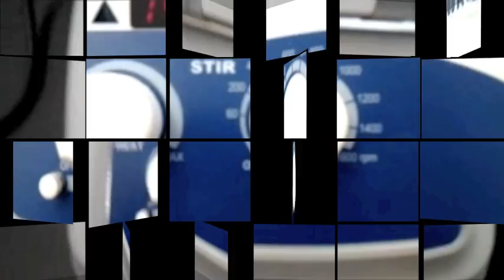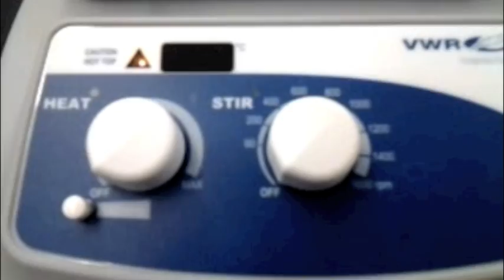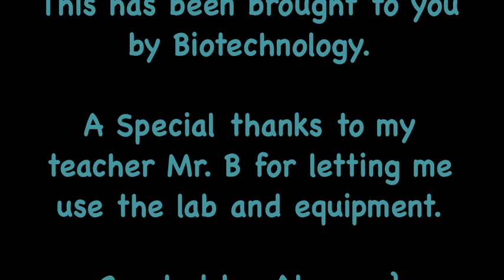How To Use A Hotplate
It may not be the best of quality but I did work hard. This was created for my biotechnology class. I hope everyone enjoys it. :}